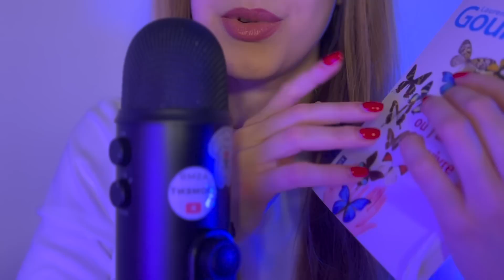[ASMR français] Lecture Chuchotée très près du micro 🎙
Bienvenue dans ce nouveau moment ASMR ! ASMR français avec de la lecture chuchotée pour aujourd'hui ! Quelques pages d'un des livres de Laurent Gounelle que j'adore, j'espère que cette lecture vous plaira !

►  CHAPITRES
00:00 • Intro
03:16 • C’est parti
08:11 • Moment préféré 1
12:40 • Moment préféré 2
17:03 • Moment préféré 3
18:39 • Moment préféré 4
24:35 • Moment préféré 5
27:49 • Moment préféré 6
33:24 • Outro

►  MATERIEL
Tout mon matériel ici (micros, lumières et plus!)

►  ME SOUTENIR
Si tu souhaites soutenir ma chaîne et m'aider à m'améliorer :